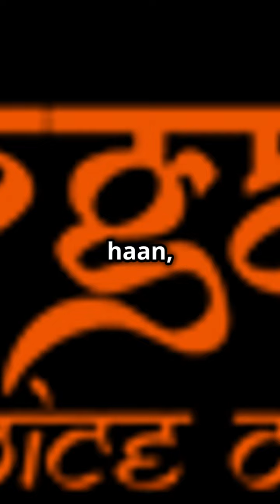आंध्र प्रदेश सरकार का बड़ा निर्णय